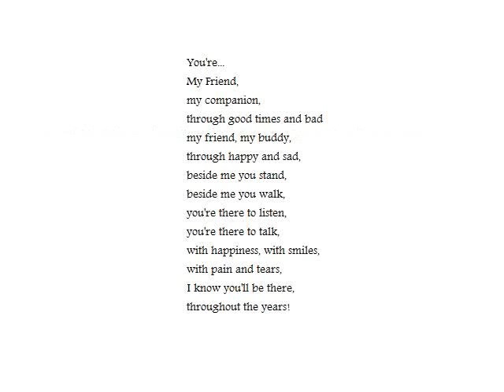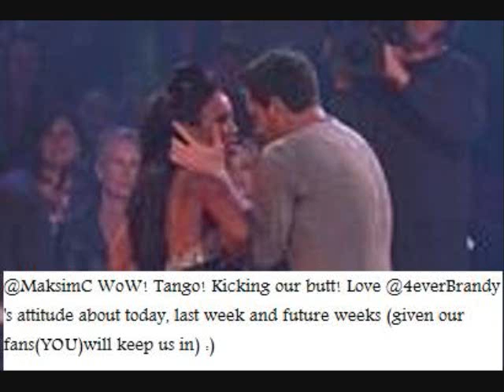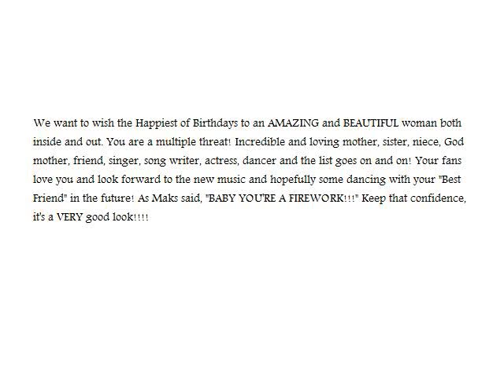Happy Birthday Brandy!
A video I made for Brandy for her birthday! Best quality in FULL SCREEN MODE!